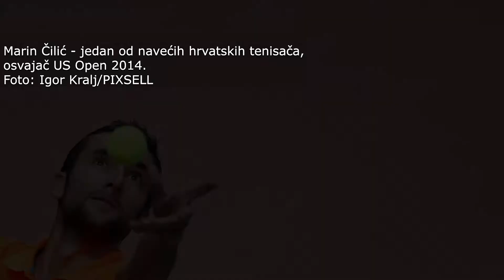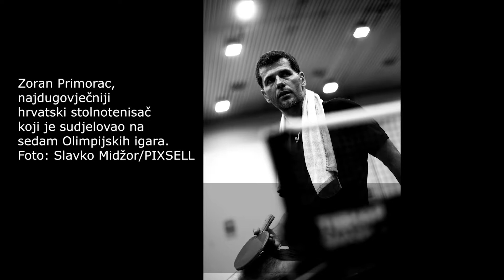PIXSELL Virtual Exhibition: The biggest Croatian sports achievements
PIXSELL Virtual Exhibition

The biggest achievements of Croatian Athletes in last 10 years by PIXSELL photo and video agency